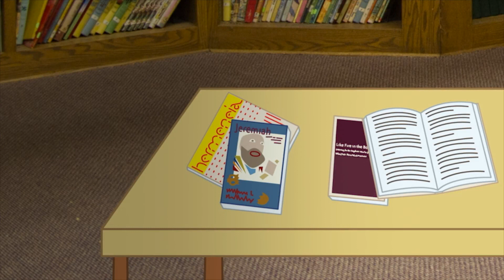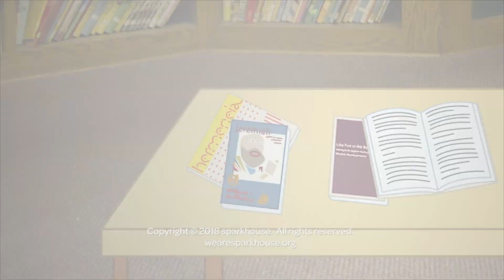1.30.22 Kids Preview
Continuing in Epiphany to see God’s work- we’re looking at how we’re known and called by God, just like Jeremiah was.